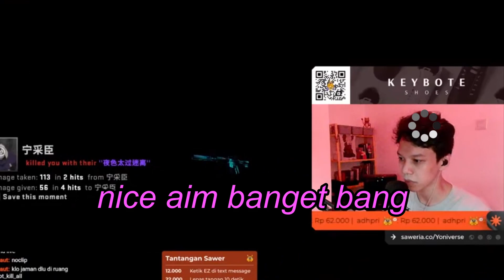para penonton tidak akan menyangka bahwa | csgo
Kali ini main Counter Strike Global Offensive bersama samsul, yang tadinya udah pesimis dapet map Inferno akhirnya dapet ending yang ga kita sangka-sangka.

Dukung karya-karya gua dengan nyawer ke saweria.
Saweran kalian bikin makin semangat dan terus improve kualitas konten gua 😊

✨ Welcome to Yoniverse ✨
Biasanya gua streaming main game dan kadang2 juga nge-podcast.
Atau bikin video tutorial dan video reaction.

💡Tantangan Sawer
Gua akan lakuin hal di bawah sesuai dengan jumlah saweran:
12.000 ► Ketik EZ di text message
22.000 ► Lepas tangan 10 detik
32.000 ► Mengheningkan cipta
42.000 ► Sawer 10K ke streamer lain
52.000 ► Nge-troll 1 round
62.000 ► Request tantangan
302.000 ► End stream

Profesi gua seorang Graphic Designer & UI/UX Designer.

🤖 Bot command (ketik di live chat):
Sebut Nama ► !absen
Periferal Gaming ► !gear
Spesifikasi PC ► !spec